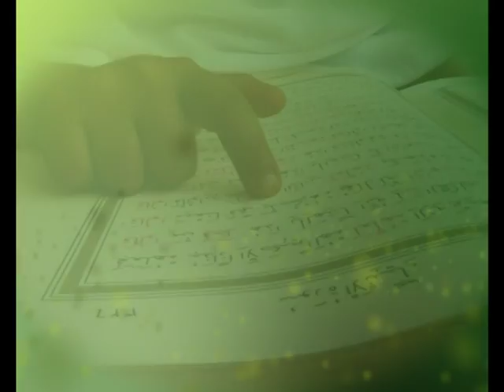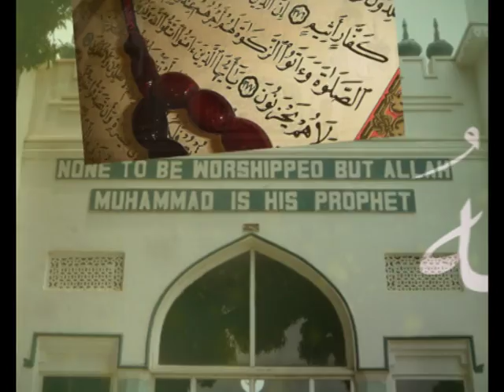Dawa: Empagi ya Saddaaka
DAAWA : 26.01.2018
Presenter: